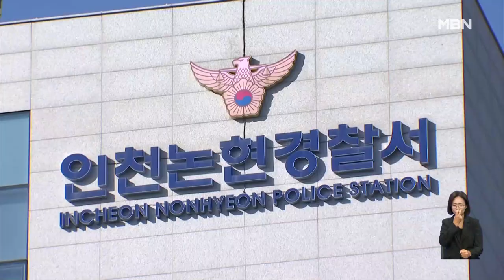'마약 혐의' 유아인 첫 재판 연기…경찰 "이선균·권지용 수사 무리 아냐" [굿모닝 MBN]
【 앵커논평 】
  마약을 상습 투약한 혐의로 재판에 넘겨진 배우 유아인 씨의 첫 재판이 다음 달로 미뤄졌습니다.
  배우 이선균 씨와 가수 권지용 씨의 수사는 난항을 겪는 가운데, 물증 없이 수사에 착수한 것 아니냐는 주장에 경찰이 정면 반박했습니다.
  신혜진 기자입니다.

【 기자 】
  2020년부터 지난 1월까지 프로포폴과 대마 등을 상습적으로 투약한 혐의를 받은 유아인 씨.

▶ 인터뷰 : 유아인 / 배우 (지난 9월)
- "계속 큰 심려를 끼쳐서 다시 한번 정말 죄송합니다."

  당초 오늘(14일)로 예정된 유 씨의 첫 재판이 다음 달 12일로 연기됐습니다.

  4명의 변호인이 추가로 합류한 유 씨의 변호인단은 지난 10일 공판 기일 변경서를 제출했고, 재판부가 이를 받아들인 겁니다.

  배우 이선균 씨와 가수 권지용 씨의 마약 투약 혐의에 대한 경찰 수사는 난항을 겪고 있습니다.

  이 씨와 권 씨 모두 마약류 검사에서 음성이 나왔기 때문입니다.

▶ 인터뷰 : 권지용 / 가수 (지난 6일)
- "제가 마약 범죄와 관계가 없다는 걸 입증하기 위해 나온 조사이니까 (경찰수사가) 무리하다고는 생각하지 않지만…."

  일각에선 경찰이 명확한 물증 없이 진술에 의존해 무리하게 수사에 착수했다는 지적이 나왔습니다.

  이에 경찰은 "현재까지 음성이 나왔다고 해서 무리한 수사라고 하는 건 다소 무리한 판단"이라고 반박했습니다.

  그러면서 "내사 단계에 해당 사실이 알려져 수사가 쉽지 않지만, 적법절차에 따라 계속 수사하겠다"고 밝혔습니다.

  경찰은 이 씨와 권 씨에 대한 추가 검사를 검토하며 물증 확보를 자신하고 있습니다.

  MBN뉴스 신혜진입니다.